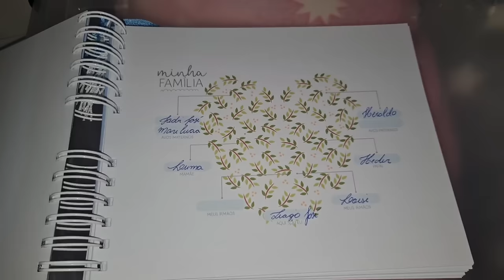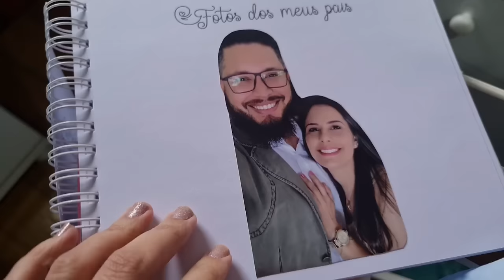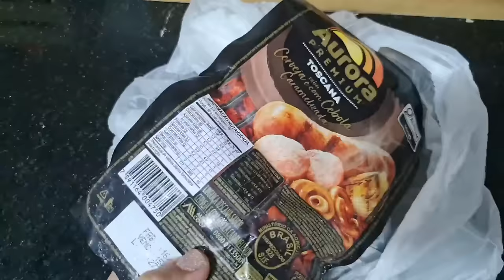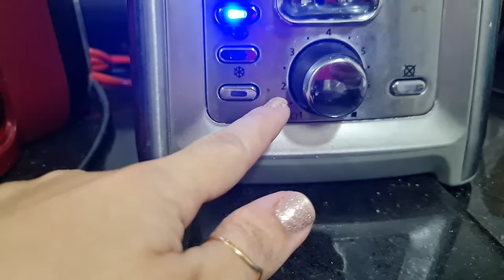VLOG! Chegou a frente fria! Tá frio aí tbm? Dia seguinte do Niver do Priminho! 18 de Abril!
CAIXA POSTAL

PARCEIRO IN THE BOX PERFUMES

Quer encomendar seu perfume?
Participe do grupo ENCOMENDAS da 2m Importados

Cupom LUMA

NUANCIELO

BORSER no shopee

THIPOS

Cupom: LUMAVIP

 Cupom LUMA5
MAHOGANY, LOCCITANE, AGUA DE CHEIRO... ETC

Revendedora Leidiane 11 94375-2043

FORMANDO NUVENS

AISHA PERFUMES

Cupom: LUMAVIP

BORTOLETTO

Quem quiser se cadastrar e pagar METADE do preço em TUDO!

Bortoletto

AMAKHA PARIS

HINODE

PARA SE CADASTRAR E PAGAR METADE DO PREÇO NOS PRODUTOS DA MARCA

Para comprar na minha loja virtual